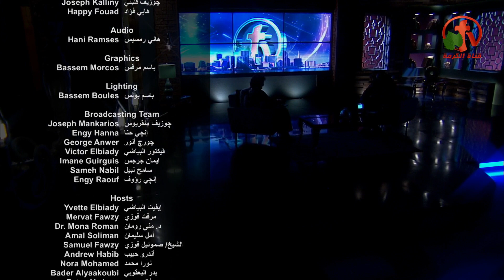الوكيل الأمين - الكرمة مباشر - Alkarma tv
بث مباشر على قناة الكرمة 25 يونيو 2019
أعداد وتقديم: الأخت سلوي وليم
ضيف الحلقة: القس اليكس حنا
Honest Agent - Alkarma direct - Alkarma tv
Live broadcast on Alkarma tv channel June 25, 2019
Guest of the episode: Rev. Alex Hanna